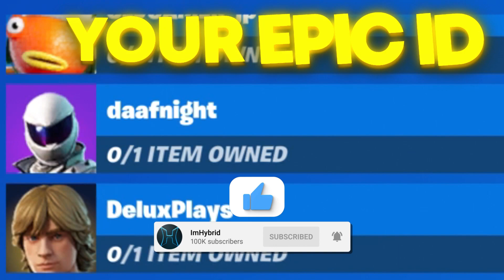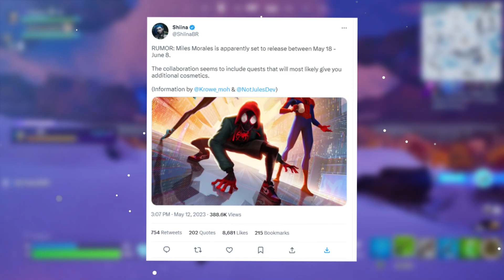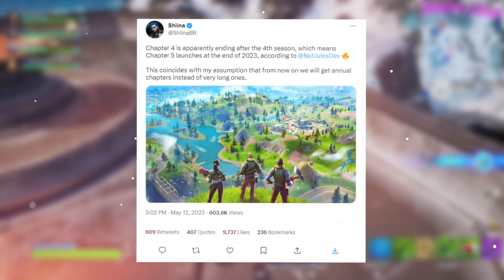FREE SKIN for ALL PLAYERS!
Fortnite Chapter 4 season 2 miles morales update, fortnite update live today, fortnite chapter 5 leaks, fortnite miles morales quests, miles morales fortnite free rewards, fortnite spider-man miles morales skin, spiderman mythic web shooters are back!

Enjoyed the video? Hit the  👍 button!  - Thank you

Use My Support A Creator Code "YTHybrid" in the Fortnite Item Shop!